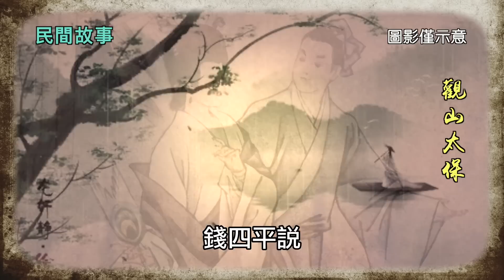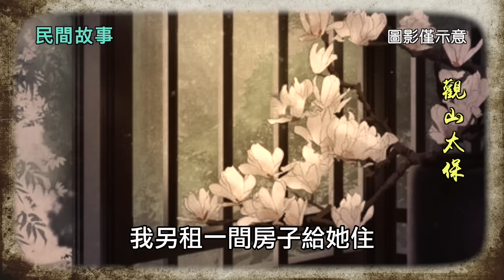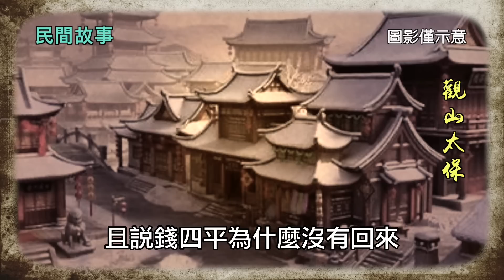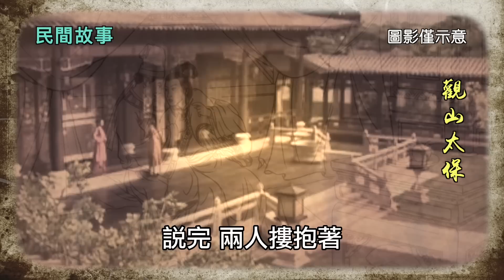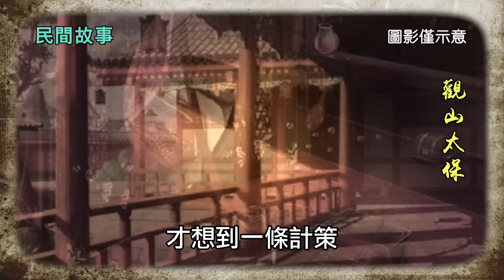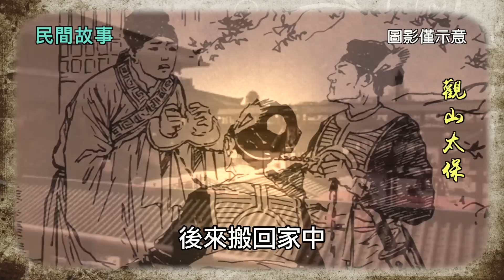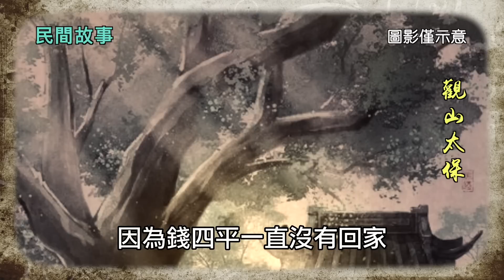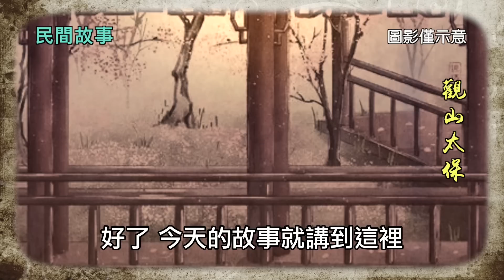民間故事：除奸 / 古代奇案懸案 / 民間故事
男子尋花問柳，妻女被人騙奸，女子：必須除掉姦夫。
宋朝年間，杭州城裡有一位商人，叫錢四平，一直幹倒賣貨物的生意，一年有大半年不在家，基本上都在外面跑買賣。
錢四平從小是個孤兒，長相魁梧英俊，平生好色貪婬，娶妻劉氏，兩人年過四十，只生了一個女兒，取名秀玉。
錢四平家裡還有一個僕人，名叫鄆哥，錢四平讓他在家門口開個酒館，一邊看家，一邊照顧生意。鄆哥雇了一個酒師傅，叫李四，專門在家造酒。
錢四平的妻子劉氏，掌管著家裡的所有財務，各項事務管理得井井有條。